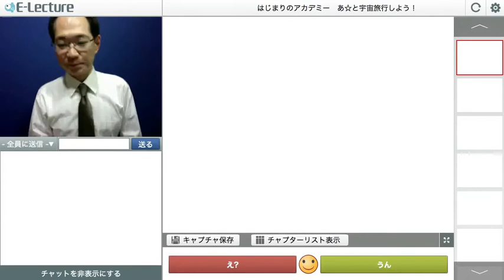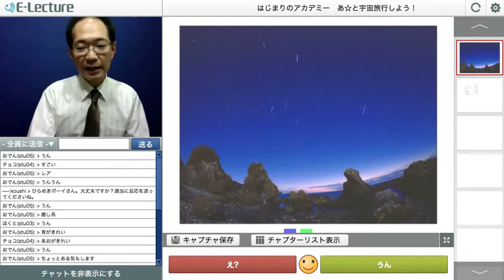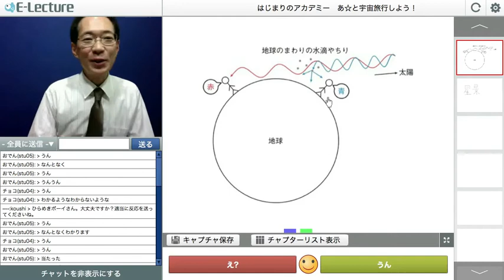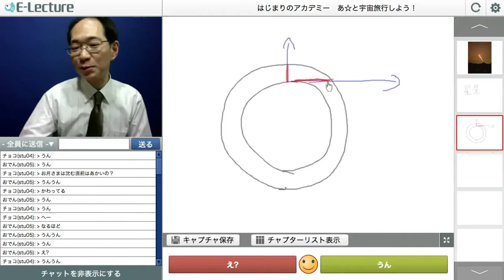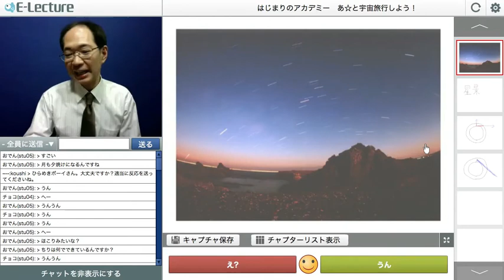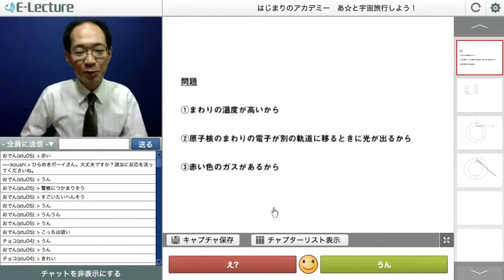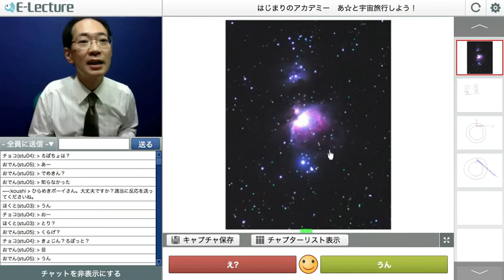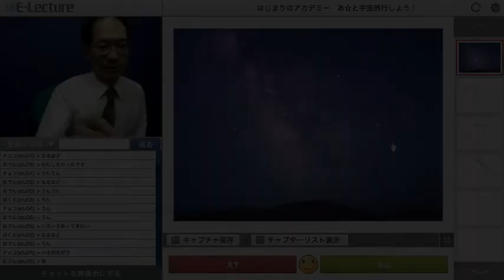オモロく学ぶ「チャイケモ×E-lecture」33 はじまりのアカデミー 宇宙旅行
株式会社アップさんとチャイケモのコラボレーション企画！ 今回の授業はあ☆先生と宇宙旅行！

夜空を見ると変な色の月が見えた！でもいったいなんでだろう・・・？
みんなで宇宙について考えてみよう！